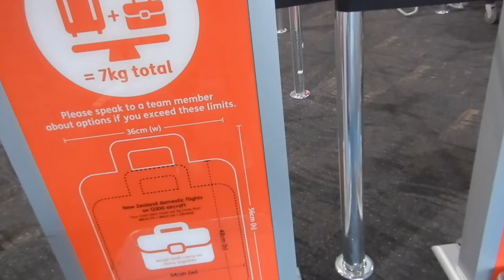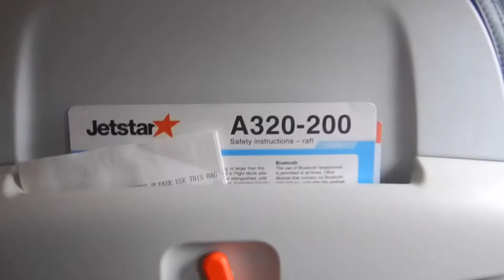Jetstar flight Wellington to Christchurch | JQ287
Hi travellers,
This flight reviews shows the quick trip from Wellington to Christchurch with Jetstar.  JQ287 departs daily at 12:20pm and arrives in Christchurch at 1:10pm.

The take-off and landing are shown.  Originally I had booked the first, early morning flight out of Wellington.  However, the day before I was sent a message that the flight had been cancelled and I was put onto the next one, which was this.

I did book the starter plus bundle to get 10 status credits with Qantas.

Be careful with Jetstar there seems to be a real possibility your bags will be weighed.  In total, between both your carry on and smaller item can be a maximum of 7kgs.  Mine was not weighed this time.

Jetstar does provide masks upon boarding.  On board there is nothing.  No food, water or entertainment.  It is only a short 45 minute flight over the Cook Strait and into Canterbury.

It is cheaper than Air New Zealand.  If your plans are flexible, should they move you flights as they did me, then its fine.  There is only economy flights domestically anyway.